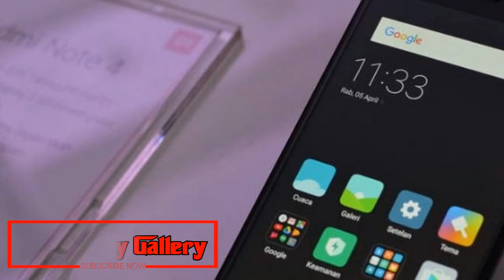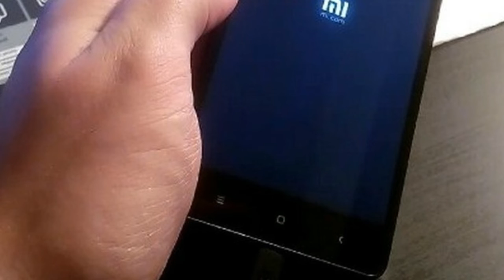Xiaomi Mi 3, Mi 4 and Redmi 4X gets Android Pie ports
Xiaomi Mi 3, Mi 4 and Redmi 4X gets Android Pie ports: Report
According to an XDA Developers report, Xiaomi's Mi 3, Mi 4 and Xiaomi Redmi 4X have received stable Android Pie ports.
Google discharged its most recent Android 9 Pie last form a week ago. Authoritatively the Essential telephone is the main 'outsider' Android telephone to get Android Pie refresh, other than Google's own Pixel and Pixel 2 arrangement. Nonetheless, a couple of handsets from Xiaomi have now gotten Android Pie ports. As indicated by a XDA Developers report, Xiaomi's Mi 3, Mi 4 and Xiaomi Redmi 4X have gotten steady Android Pie ports. Remember that this not an official Android Pie refresh from Xiaomi.
Xiaomi Mi 3c tv box
Xiaomi Mi 3 gadgetin
Xiaomi Mi 360
Xiaomi Mi 3 Unboing
Xiaomi Mi 3 pro
Xiaomi Mi 3 band
Xiaomi Mi 3 w
The report guarantees that both Xiaomi Mi 3 and Mi 4 share a typical gadget code-name 'cancro' demonstrating that a similar ROM will take a shot at both the cell phones. Further, the report refers to that no significant bugs were found with the ROM given both Xiaomi Mi 3 and Mi 4 are close to 4-year-old gadgets. These ports are not official and made utilizing the Android P Android Open Source Project (AOSP) code.
Then again, Redmi 4X has a gadget code-name 'santoni.' According to people at XDA, the Redmi Note 4's Android P port was made a week ago, and is truly steady. In any case, the report refers to that the port on Redmi 4X has a bug that does not enable clients to change earphone volume.
Remarkably, Xiaomi is trying an 'alpha form' of Android Pie for its leader demonstrate, Mi Mix 2S. As per Android Central, Xiaomi will convey an undeniable form of MIUI 10 in view of Android Pie in the coming months and the organization is presently 'leading' beta testing for the same.
Xiaomi has not shared any detail as when it will take off Android Pie based MIUI 10 refresh for the Mi Mix 2S, which was authoritatively recorded for the Android P beta-testing
Technology Gallery